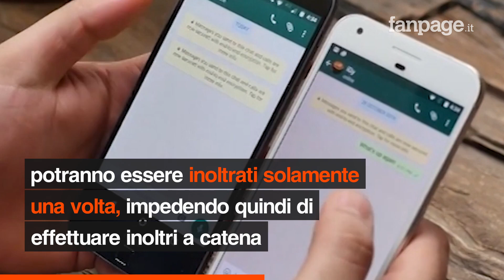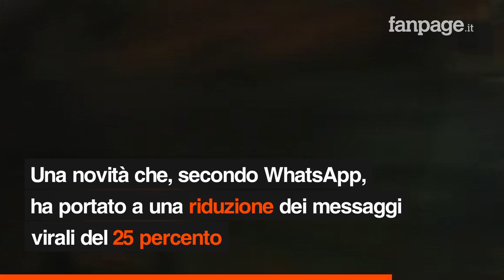WhatsApp, stop a fake news e catene: i messaggi potranno essere inoltrati una sola volta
È uno strumento realizzato proprio per contrastare la diffusione delle bufale, ma che ora viene limitato per lo stesso motivo. WhatsApp ha annunciato che i messaggi scambiati sulla piattaforma potranno essere inoltrati solamente una volta, impedendo quindi di effettuare inoltri a catena che in questo periodo stanno facendo diffondere a macchia d'olio le bufale sul coronavirus e le innumerevoli catene di Sant'Antonio basate su informazioni false.